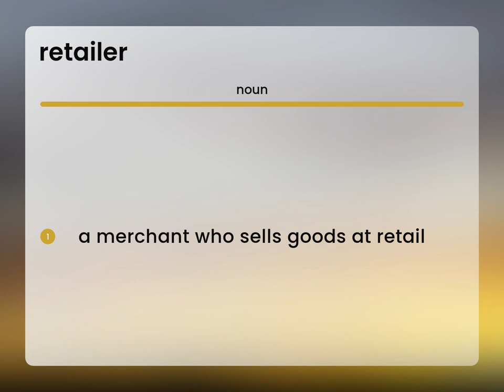Retailer — RETAILER meaning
RETAILER definition